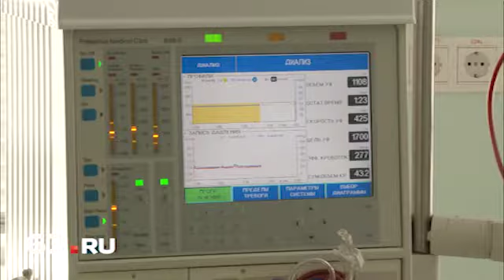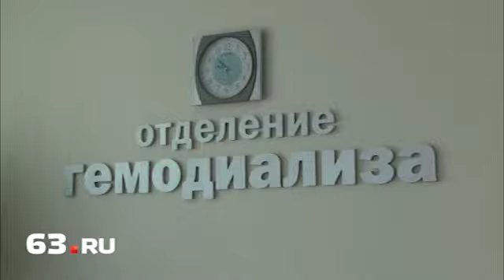Самаре не хватает нефрологов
Парадоксы самарской нефрологии: аппаратов достаточно, а врачей мало. При этом в ближайшие три года в Чапаевске, Сызрани, Похвистнево и Отрадном появятся новые диализные центры.